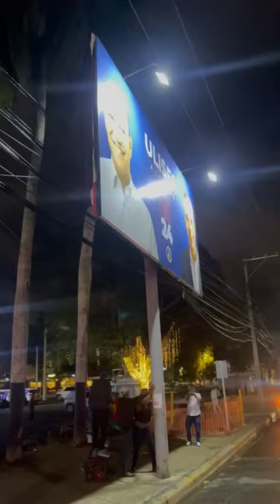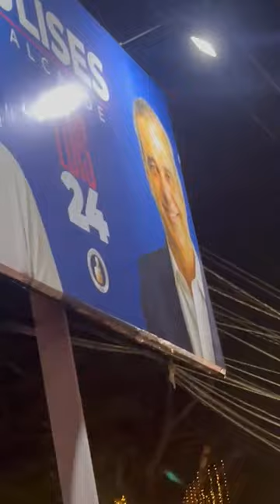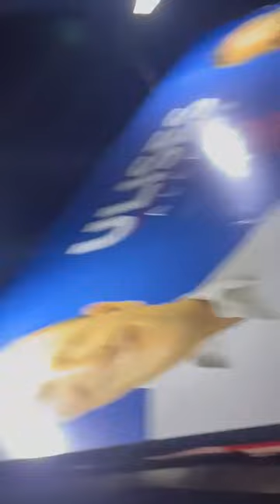La valla de la discordia en Santiago